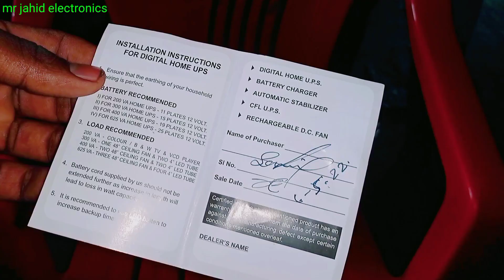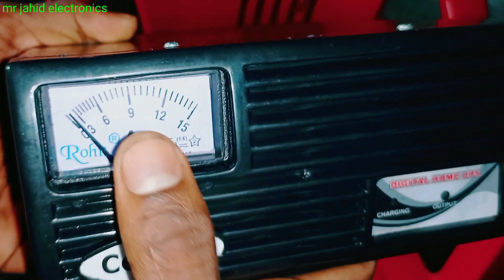Cetron inverter !! Cetron 200va inverter unboxing !! Cetron digital home ups unboxing !!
200va battery charge26ah 40ah 32ah 60ah
200va ka ka inverter